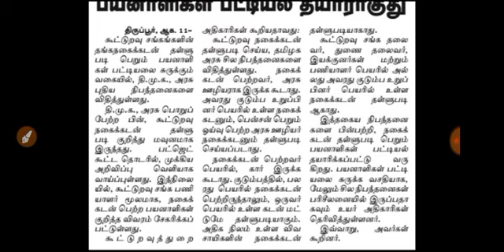நகை கடன் தள்ளுபடி யாருக்கெல்லாம் ஆகப்போகுது பார்க்கலாம் வாங்க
WhatsApp Join : "Hi" to 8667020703

வணக்கம் தமிழா...
நீ வெற்றியடைவதை உன்னைத் தவிர வேறு யாராலும் தடுக்க முடியாது.
அரசு வேலைதான் அடையாளம், அடையாளத்தை உருவாக்குவதே தமிழா அகாடமியின் இலக்கு..
TNPSC, TNUSRB, RRB, RPF, TRB, TET,  ARMY போன்ற போட்டித் தோ்வுகளுக்குரிய பயிற்சி வகுப்புகள், போட்டித் தோ்வுகளில் வெற்றி பெற்ற அனுபவமிக்க கல்வியாளர்கள் மூலமாக கற்பிக்கப்படுகிறது.
தோ்வு நோக்கில் தயாரிக்கப்பட்ட STUDY MATERIALS, TEST SERIES, DAILY SHEETS வழங்கப்படும்.

உடற்கூறு தோ்வுக்குரிய (Physical Training) பயிற்சி வகுப்புகள் விரைவில்.

தமிழா அகாடமி
வத்தலக்குண்டு, திண்டுக்கல் மாவட்டம்